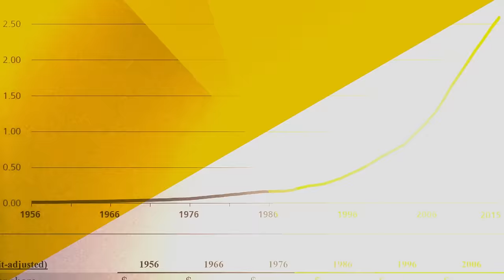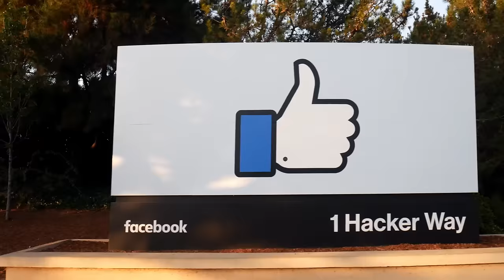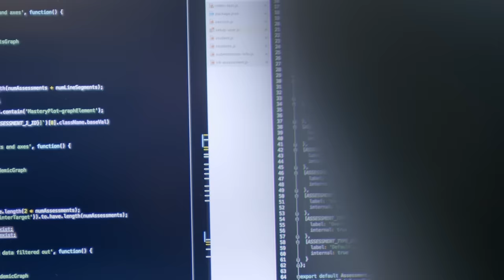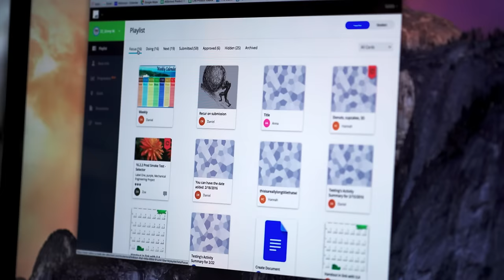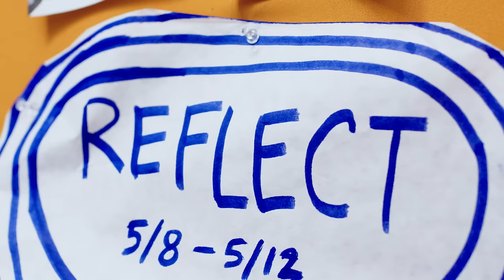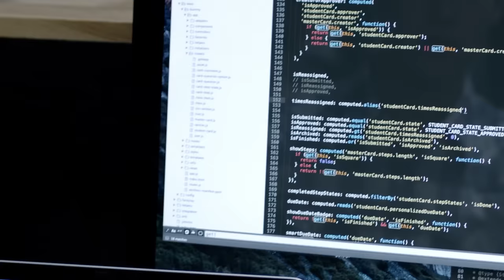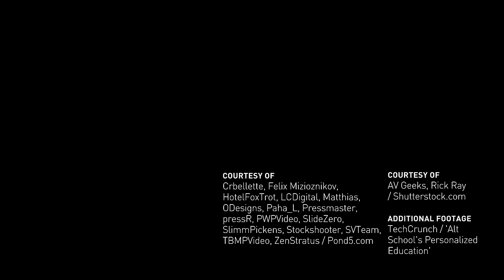What Will Schools Look Like in the Future?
Everyone wants America’s education system to do better. Ex-Googler Max Ventilla has a radical idea for how to make it work more like a social network. Ventilla’s AltSchool is building a highly-personalized education experience that gets better and cheaper as more students use it.

In a decade, AltSchool may not have just built some new schools but rather a new school system that all will be able to join. What do you think: is this the future of schools or an idea that won't succeed?